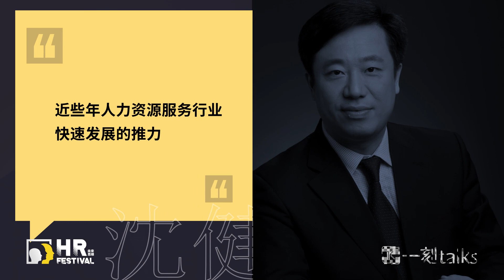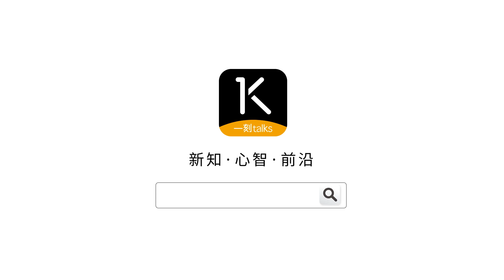一刻talks |沈健：领悟敏捷迭代的艺术即是掌握人力资源管理新关键词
这是沈健@一刻talks的分享。人口红利逐渐消失，人力资源服务行业却依旧发展迅速，数字化在其中功不可没。HR SaaS 跳出了传统人事管理的局限性，能够帮助企业实现敏捷和迭代，并提高员工的体验度。